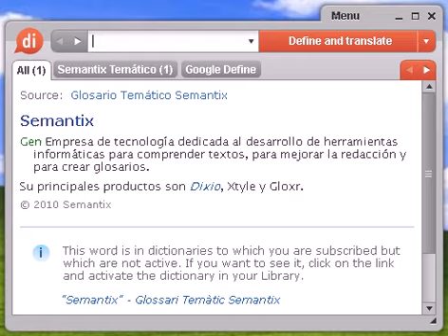Definición de septingentésima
septingentésima, diccionario, define, definir, significado, español, castellano, Dixio